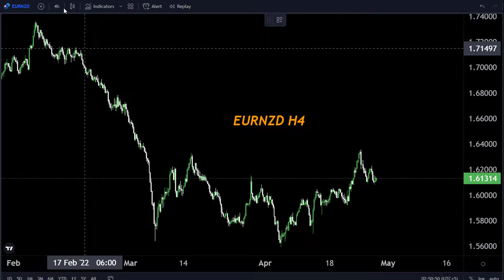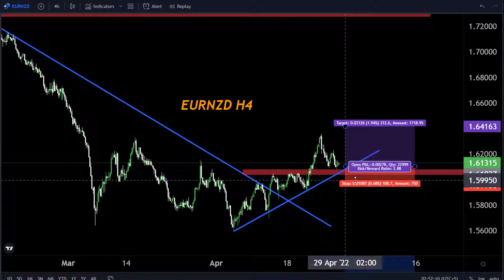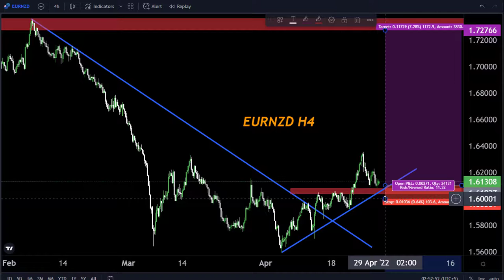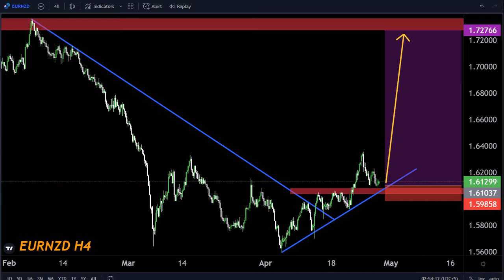EURNZD H4 FORECAST 28April Technically Analysis -My Strategy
Hello Traders
In This Video eurnzdWeekly Forex Forecast   By World of Forex

🟢This Video includes_  (eurnzd weekly market update)